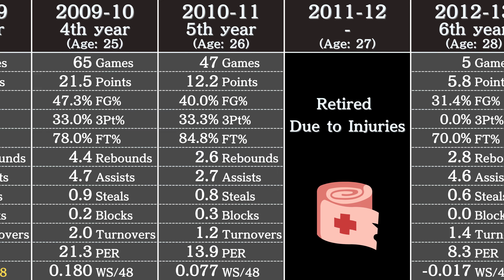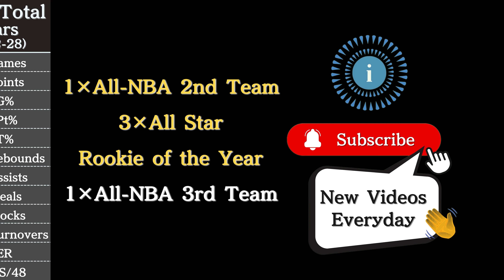Brandon Roy's Career Stats | NBA Players' Data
NBA Legend Brandon Roy's stats in 3 minutes.

Data in this video: Basketball Reference